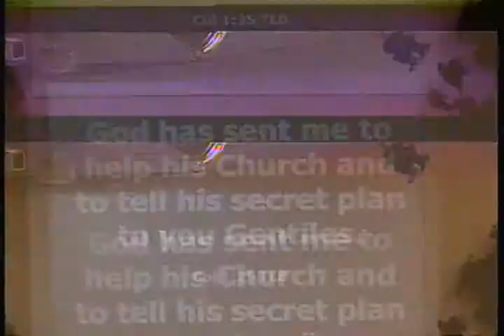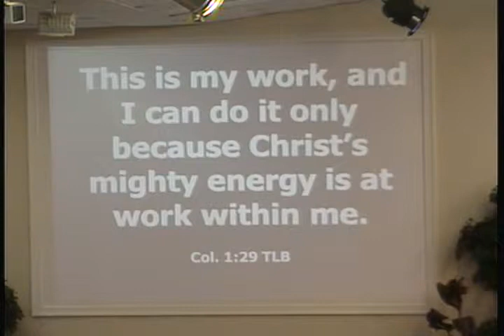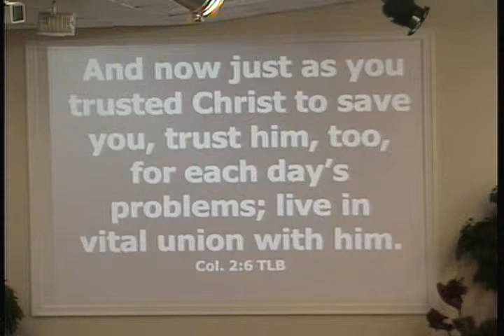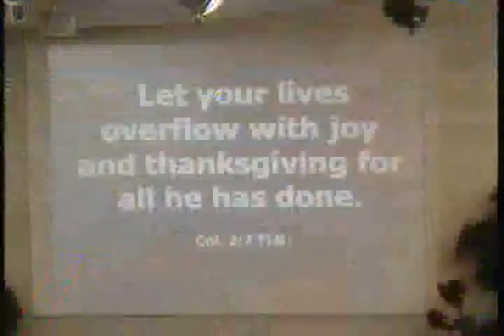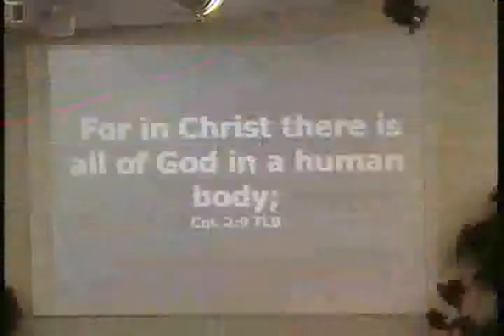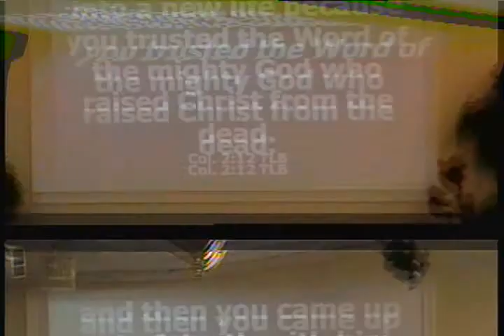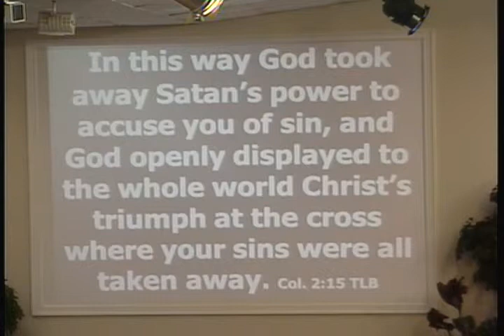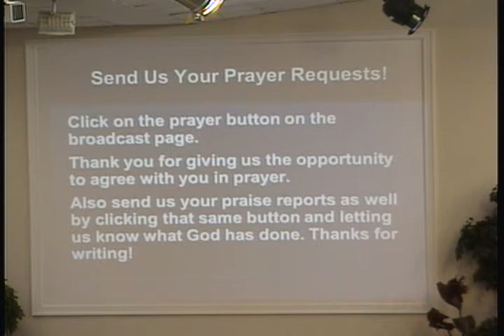Colossians 1 and 2 Pastor Tom Battle The Lords Glory Church Wed 06 11 14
Enjoy this message by Pastor Tom Battle from Colossians 1:25-29 and Colossians 2:1-15 in The Living Bible

You can also watch our services LIVE by going to our website and clicking "WATCH LIVE" during any of our service times:

SUNDAYS - 10:30AM
WEDNESDAYS - 7:30PM

SERVICIOS EN ESPAÑOL TAMBIEN - DOMINGOS AT 5:00PM(VIDEO INTERNET COMIENZA A 5:30PM)